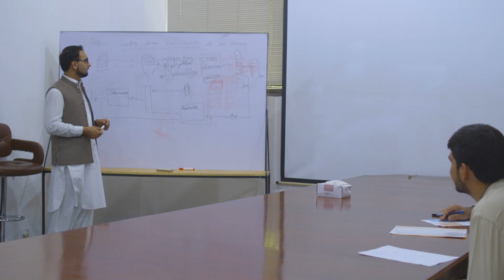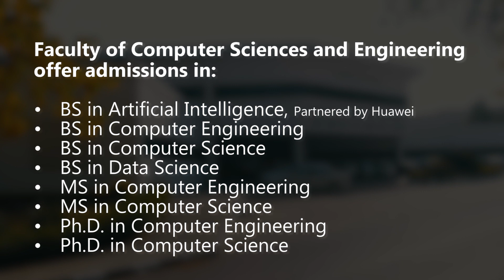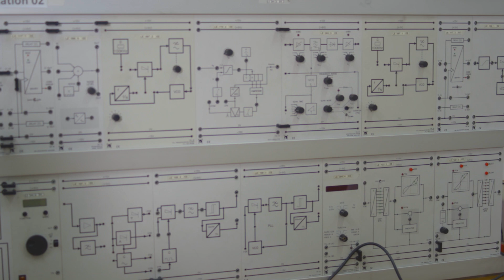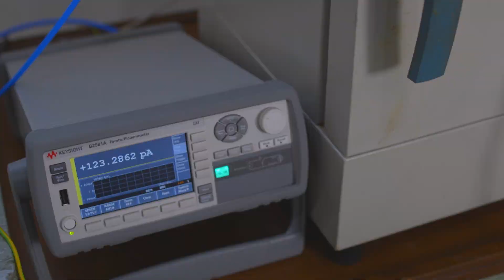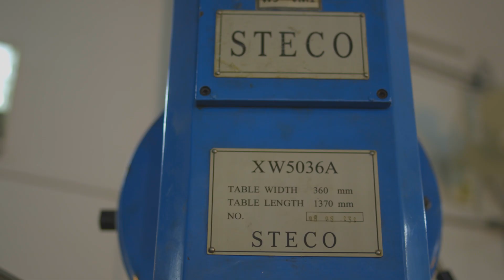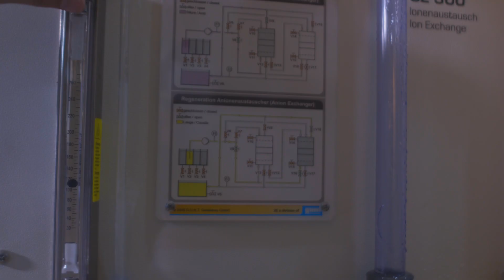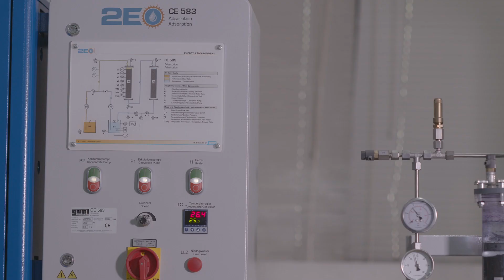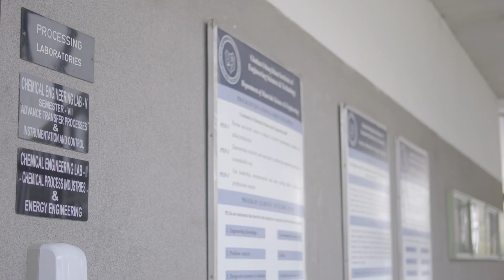GIK Institute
Application deadline: July 04, 2021

GIK Offer Undergraduate Admissions in Bachelor of Science (BS) in
• Artificial Intelligence (Partnered by Huawei)
• Computer Engineering
• Computer Science
• Data Science
• Chemical Engineering
• Civil Engineering
• Electrical Engineering (Electronics)
• Electrical Engineering (Power)
• Engineering Sciences
• Management Sciences
• Materials Engineering (Manufacturing)
• Materials Engineering (Nanotechnology)
• Mechanical Engineering